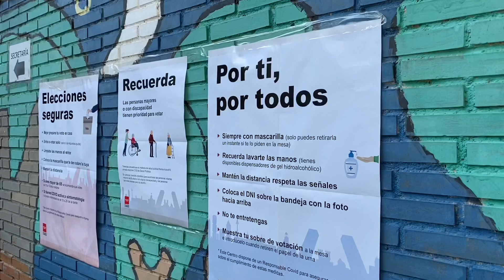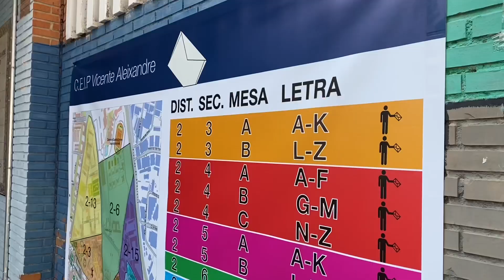4-M, elecciones en Madrid: Así está siendo la jornada electoral en Valdemoro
Colas y muchos sobres en la mano. A las nueve de la mañana abrían los colegios electorales de Valdemoro, la mayoría de los vecinos ya tenían claro su voto desde hacía tiempo.